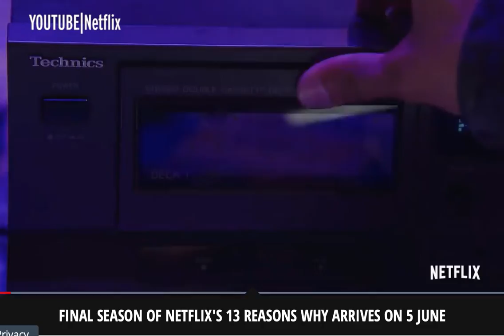13 Reasons Why season 4 release date unveiled as controversial series comes to an end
Netflix teen drama 13 Reasons Why has been one of the biggest shows to hit the streaming giant - but how will we say goodbye to cast Clay and co?

The hard-hitting teen drama 13 Reasons Why has unveiled the release date of its final season.

The fourth run of the controversial Netflix series will arrive on our screens on June 5, 2020.

The streaming giant confirmed the return date of the show that will also be its end date, with the season being the last for the once acclaimed Netflix series.

Along with confirming the release date, an emotional video was released showing the cast and crew finish their final table read on the show and wrap up their final scenes on set.

Actors Dylan Minnette and Brandon Flynn, who play Clay and Justin respectively on the show, look particularly upset to be saying goodbye to the show in the clip.

A tearful Alisha Boe, who plays Jessica in the series, says near the end of the video: "I will never forget this experience for the rest of my life, so thank you."

The description for the fourth and final season reads: "In the series' final season, Liberty High School's Senior Class prepares for graduation.

"But before they say goodbye, they'll have to keep a dangerous secret buried and face heartbreaking choices that might alter their lives forever."

The first season of the show followed teen Clay Jensen as he tried to unravel the mystery of why his unrequited love Hannah Baker (Katherine Langford) had taken her own life.

Hannah left behind 13 cassette tapes that detailed the 13 reasons why she decided to end her life, with flashbacks showing past events that occurred within her school and social life.

The graphic issues scenes, particularly of suicide, in the first run, caused major controversy upon its release, with accusations of the show posing a risk of suicide contagion from various health professionals.

Netflix subsequently added advisory warnings to episodes with graphic or disturbing content.

The second run examined a legal battle between Hannah's parents and her high school, with further flashbacks to detail Hannah's final days further.

The show was exposed to further criticism for its depictions of sexual assault, with the season facing a negative critical reception.

The third run last year saw reviews for the show go further downhill, as the plot took a focus on a whodunnit surrounding who killed jock Bryce Walker, the student who raped Hannah Baker.

13 reasons why,
13 reasonswhy season four release date,
13 reasons why season four,
netflix 13 reasons why,
13 reasons why season 4 release date,
13 reasons why season 4,